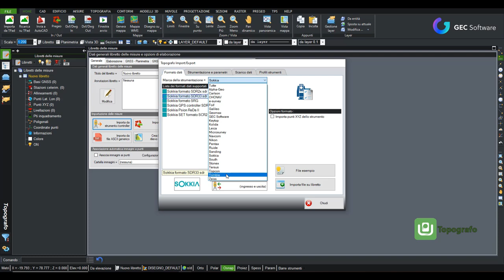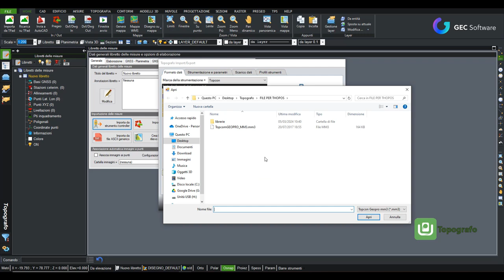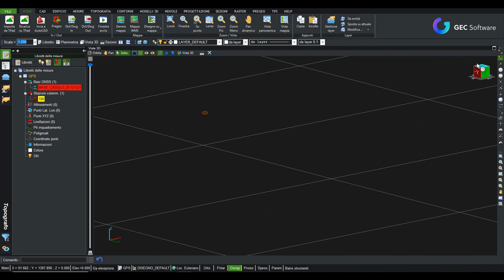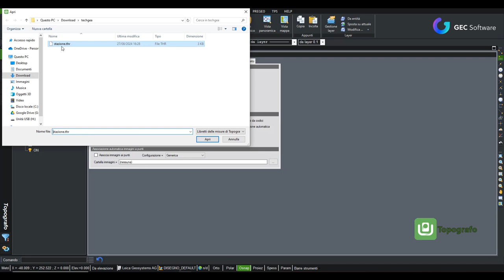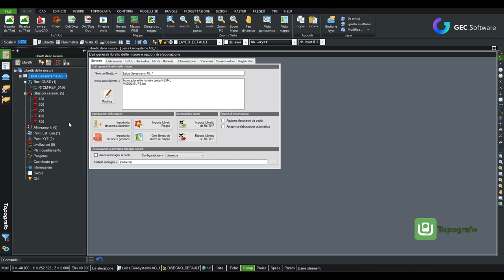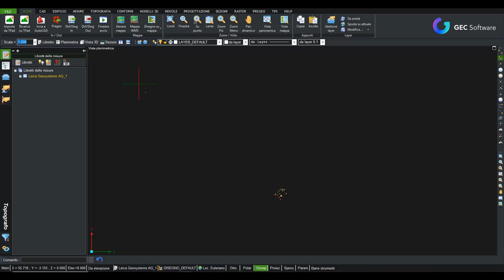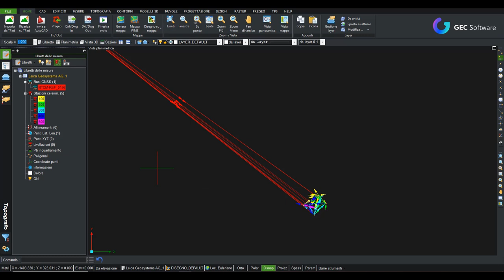Topografo - Modulo T: Importazione libretto misto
Gestione di un libretto misto, elaborazione di un file contenente sia dati celerimetrici che GNSS e unione di due rilievi